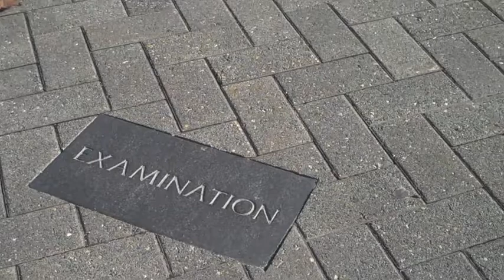The Jesuits of Fairfield University